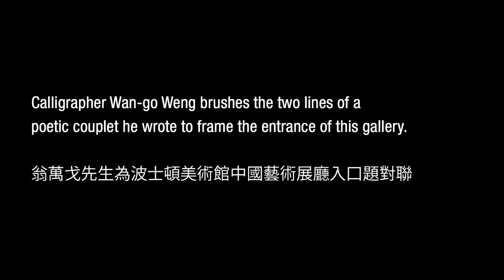Wango Weng Calligraphy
The entrance of our Chinese Furniture Gallery is framed with calligraphy by Wango Weng, a renowned historian of Chinese art. The poem reminds the reader that refraining from worries about materials gains and losses will allow a greater appreciation of virtue, beauty and all that nature can teach.